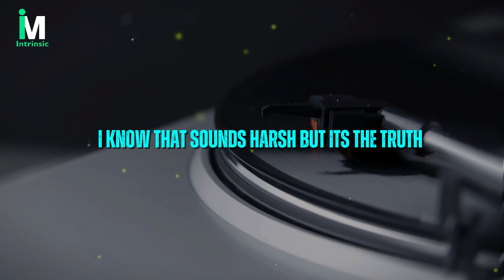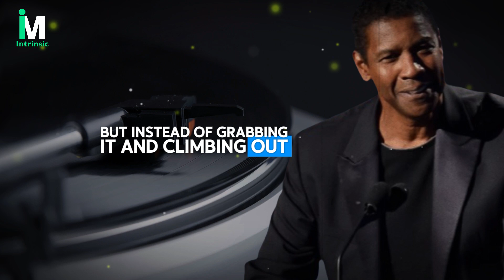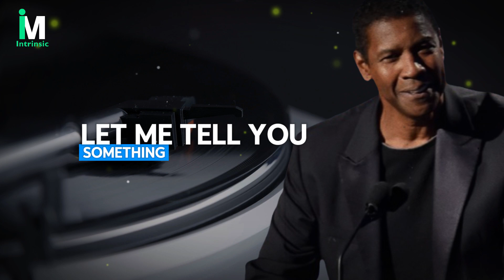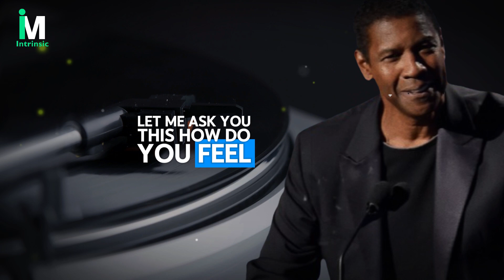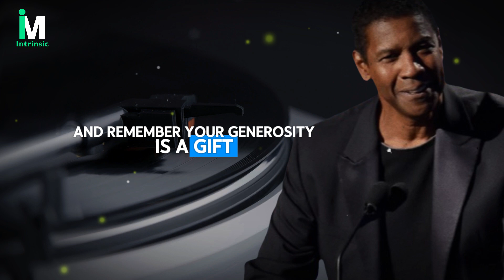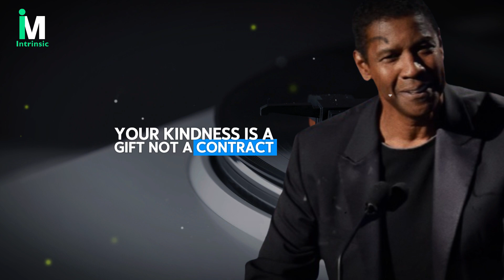The 7 People You Shouldn't Waste Your Time On! | Powerful Motivation from Denzel Washington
Hello, incredible viewers of Intrinsic Motivation!
In this life-changing video, we reveal The 7 People You Shouldn't Waste Your Time On and explore how you can protect your time, energy, and emotional well-being. Too often, we invest in the wrong people who drain us without giving anything back. Learn to identify these toxic patterns and reclaim your time for what truly matters.

 we dive deep into the power of intrinsic motivation—the inner drive that pushes us forward even when times are tough. Discover how you can tap into your own source of motivation to stay focused, overcome challenges, and achieve your goals. Whether you're facing personal or professional obstacles, this video will provide you with actionable tips and inspiring insights to help you build resilience and unlock your full potential.
00:00 Introduction: The 7 People You Shouldn't Waste Your Time On!
0:29 The Perpetual Victim: They Don’t Want Help—They Want Attention
04:35 The Chronic Complainer: They’ll Drain Your Energy, Not Solve Problems
08:46 The Entitled Person: They Demand, But Never Appreciate
11:52 The Habitual Liar: Twisting Truth, Draining Trust
15:53 The Opportunist: They Take, Then Disappear
19:20 The Drama Seeker: Thriving on Chaos, Not Solutions
23:14 The Manipulator: Turning Your Kindness Into Their Weapon
Follow Us On: 👉@IntrinsicMotivation68
If you have any questions or concerns about this video, please ask in the comments, we will reply within 24 hours.

As sincere admirers, we have poured our passion into creating these motivational messages, based on his timeless advice and values. Our aim is to spread the powerful spirit, perseverance, and resilience that Sir Denzel Washington has always represented. Through these videos, we hope to inspire and motivate everyone to achieve success and find inner peace.